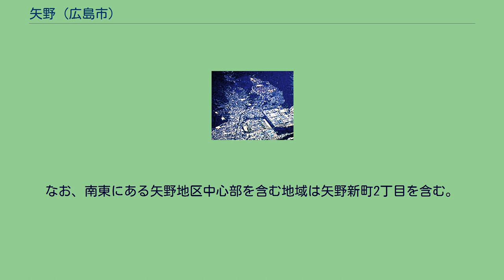矢野 (広島市)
日本 」 中国地方 」 広島県 」 広島市 」 安芸区 」 矢野 (広島市) 広島市安芸区矢野地区。
右の埋立地が広島東部流通団地、下部中央の埋立地が自衛隊、S字の道路が広島熊野有料道路（矢野安浦バイパス）。
矢野（やの）は、広島市安芸区の南部に位置する地区で、広島市編入前は安芸郡矢野町であった。
飛び地として、日本一の人口を誇る。
（2014年現在、約32,000人） 安芸区矢野の飛び地全てと矢野新町二丁目の飛び地(ほとんどが海)を含む。
町名には全て「矢野」が使われているが、祇園・天神など各地で独自の地区名を持っているところもある。
矢野は広島市域でも古くから歴史のある地で、矢野を中心に、安芸郡坂町、呉市の天応・押込地区、安芸郡熊野町の川角・平谷地区まで含めて、かつては養隈（やの）と呼ばれていた。
縄文時代の早期には人が暮らし、矢野小学校の校庭から縄文土器や弥生土器、石斧などが出土している。
平安時代、安芸熊谷氏により矢野城が築城され、城下町として発達。
また、音戸の瀬戸を開いた平清盛の厳島への航路に近く、広島湾から更に湾になっているため、港津の港町（矢野浦）としても発達した。
1335年12月23日、矢野城は足利尊氏に呼応して挙兵した武田信武らの軍勢に攻め込まれ、熊谷蓮覚をはじめとする熊谷氏の傍流一族らは昼夜の別なく四日間にわたり戦ったが敗れた。
その後1445年に尾張国より野間重能が矢野城に入り、近隣の平賀氏や小早川氏と争いを繰り返し勢力を拡大した。
1554年9月7日、高田郡（安芸高田市）の武将毛利元就が3000騎をもって矢野城を総攻撃。
野間氏一族は虐殺され、このとき矢野城も廃城になったと推測される。
この矢野城攻防の悲惨さを語る野間隆実の「野間火」は、永く里人の語り草となっている。
江戸時代、矢野は漁船溜り・商港として栄え、明治時代に入ると、1870年、矢野の長慶寺に「啓迪舎」が開設され、広島県下小学校のさきがけとなった。
1903年、官設鉄道の海田市駅-呉駅間開業により矢野駅設置。
1935年、矢野新開先を埋め立て、大日本帝国軍の基地となる。
1945年8月6日、広島市中心部に原子爆弾が投下されるも、矢野地区と広島都心（爆心地）との間には黄金山があり、爆風被害がほとんどなかった。
1975年3月20日、広島市と合併したことにより広島市矢野町となる。
1980年4月1日、広島市の政令市移行に伴い広島市安芸区矢野となった。
以上の3つの山は、矢野三山と呼ばれる。
尾崎神社の参道、本町商店街から矢野川の出合橋まで、たくさんの露店が軒を並べ、多くの人が訪れる。
^ 北西が矢野新町二丁目19の飛び地、南東が矢野地区中心部を含む地域。
また、北東が海田町、南西が坂町である。
なお、南東にある矢野地区中心部を含む地域は矢野新町2丁目を含む。